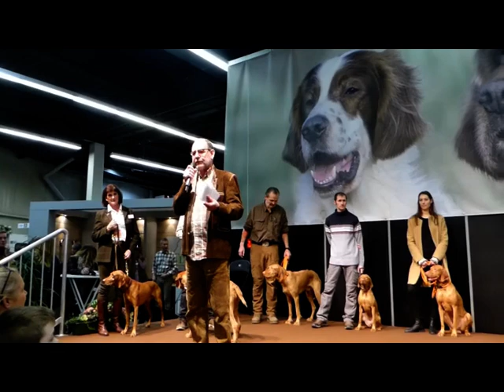Magyar Vizsla Präsentation auf der Jagd und Hund 2019